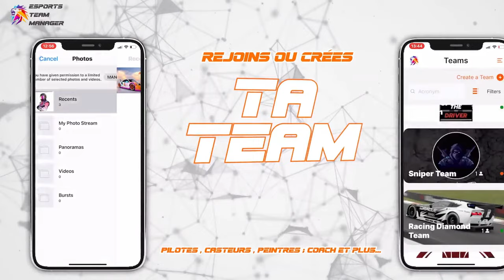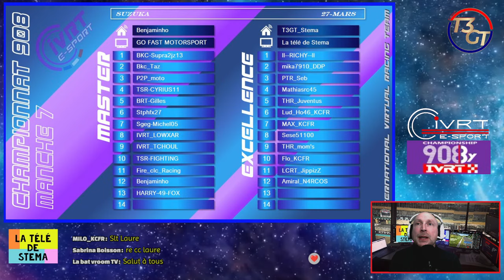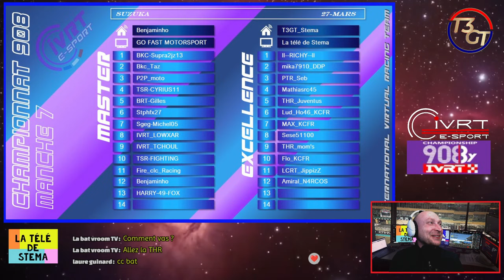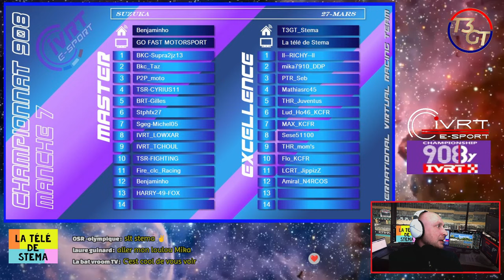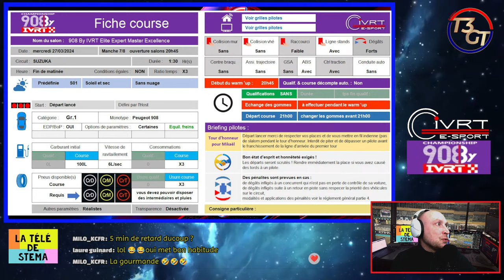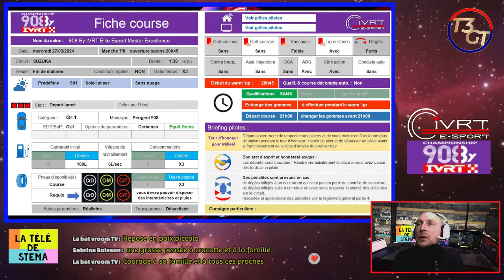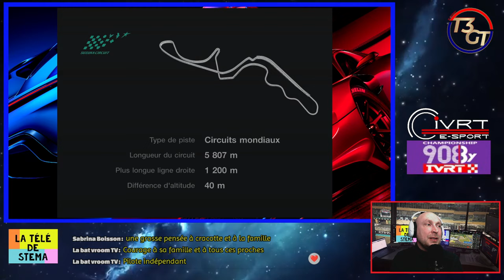Championnat 908 by IVRT - Manche 7 - Pool Excellence - SUZUKA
manche 7 sur ce magnifique et legendaire championnat de la 908 sur un magnifique et legendaire circuit... tout est reuni pour passer un bon moment !!